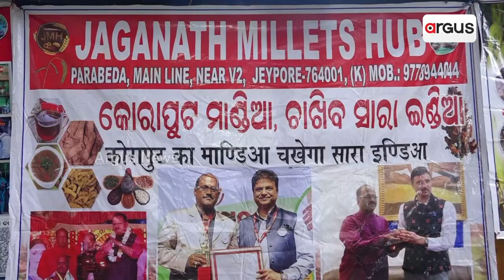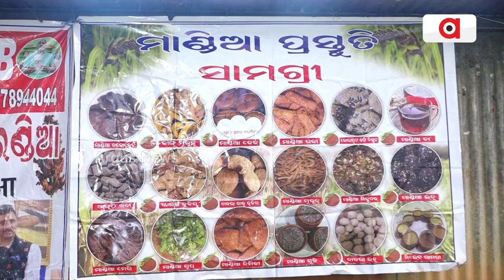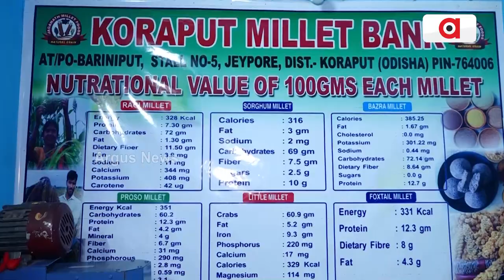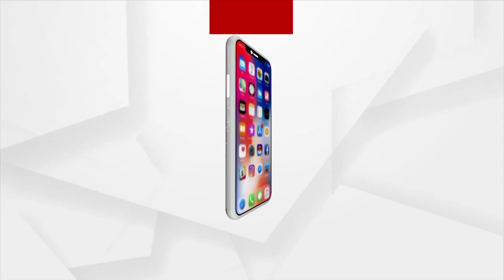Innovative Millet Bank Opens In Koraput